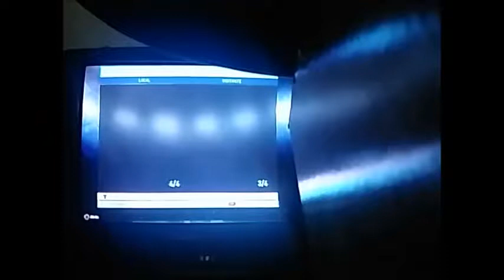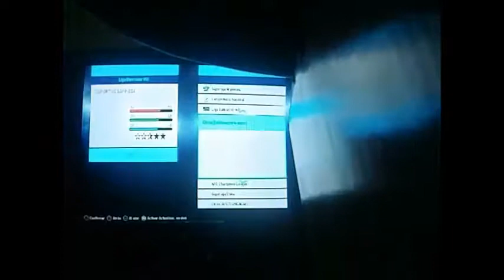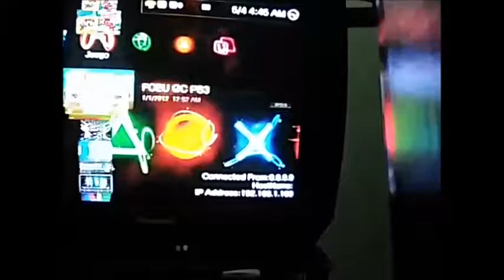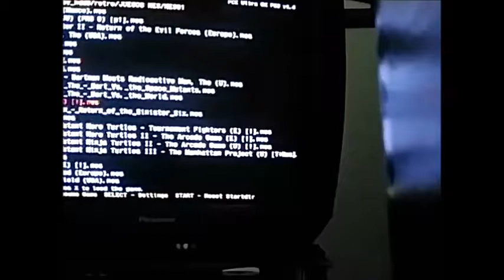pes 2018 liga tica mod menu gtav